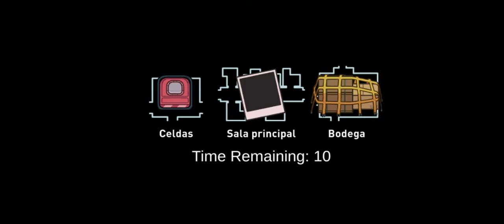Jugando Among Us